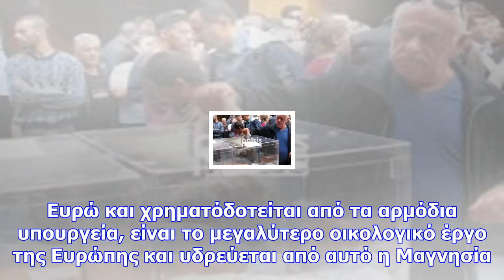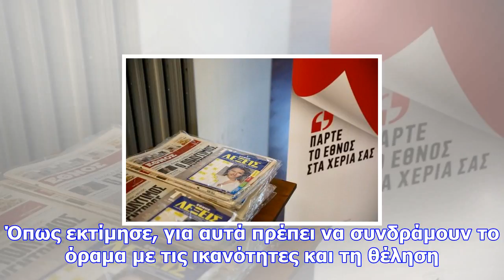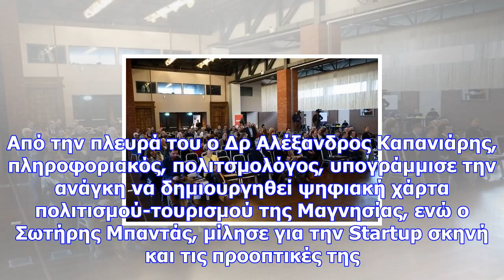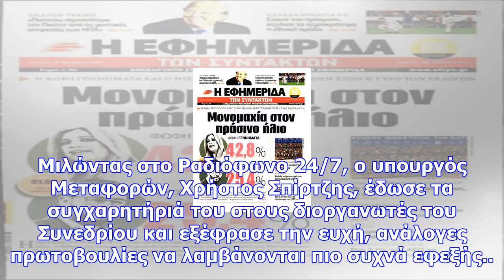Στόχος η ανάπτυξη με έμφαση στην απασχόληση τις επενδύσεις και τις υποδομές στην μαγνησία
Η πρώτη θεματική ενότητα της δεύτερης ημέρας, είχε τίτλο”Προτάσεις για την ανάπτυξη της Μαγνησίας”. ...